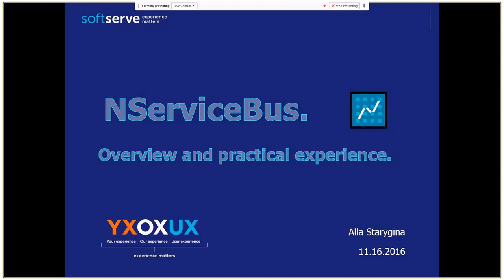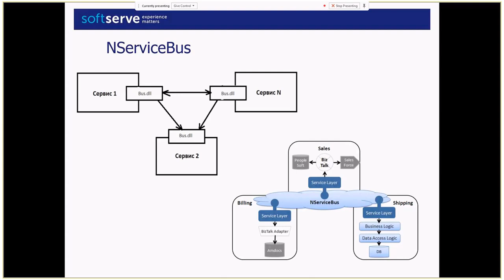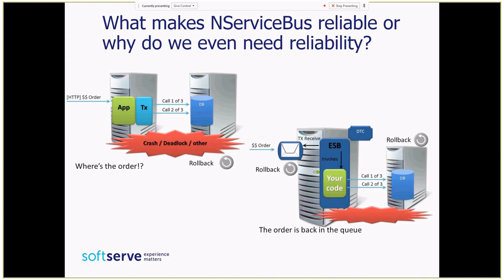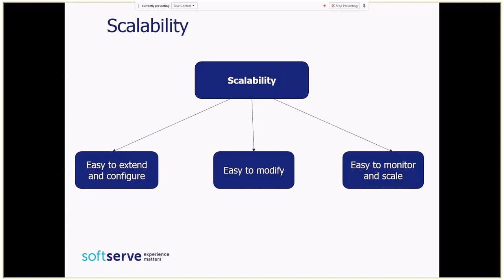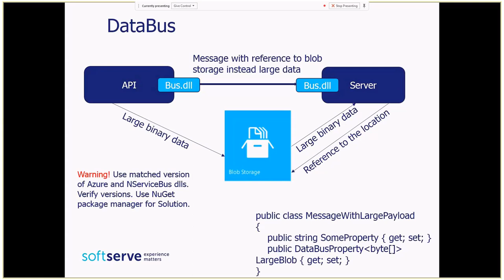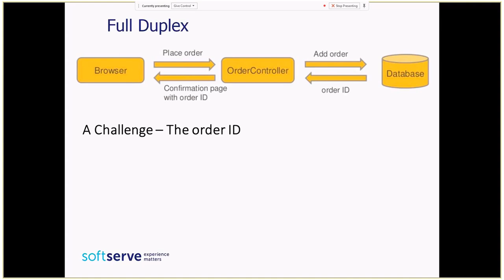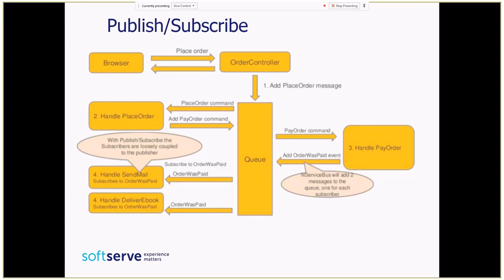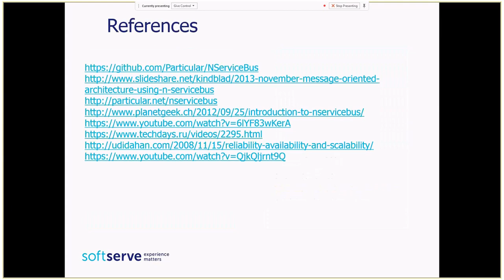NServiceBus. Overview and practical experience by Alla Starygina (Rus)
NServiceBus is an implementation of a ‘service bus’ pattern for .NET. The Service Platform delivers a dependable messaging solutions infrastructure through multiple reliability layers and features.